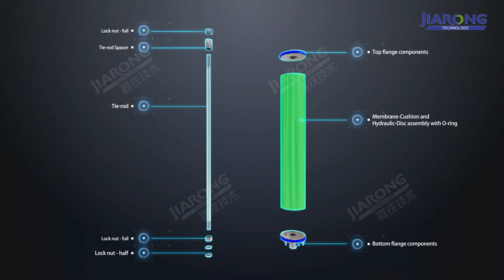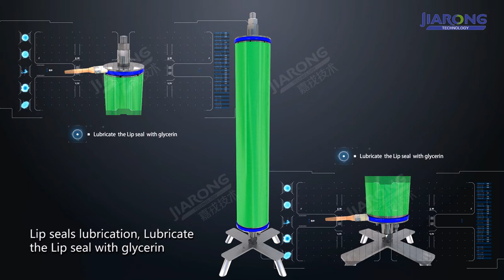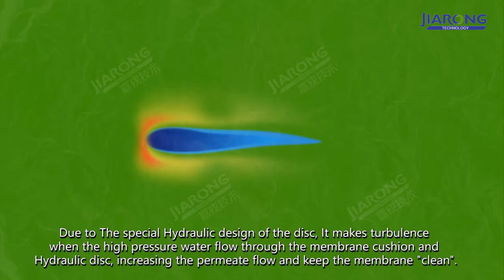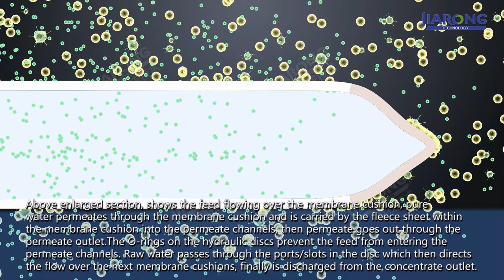Jiarong DTRO Animation Principles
Jiarong DT membrane technology is a significant milestone in the field of membrane module technology. With more than 10 years practical experience in industrial membrane technology, Jiarong has developed a series of products and systems. They are widely used in various water treatment, such as landfill leachate, desulfurization wastewater, coal chemical wastewater, oil and gas field wastewater.